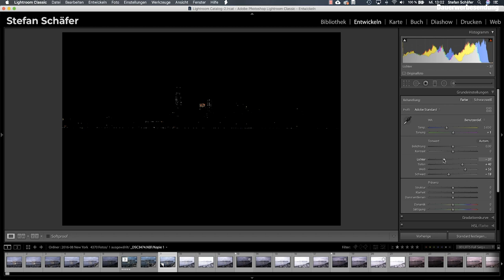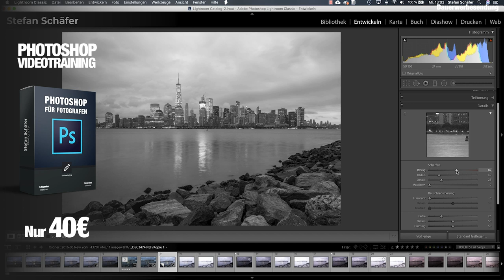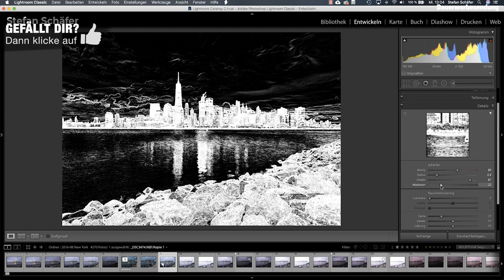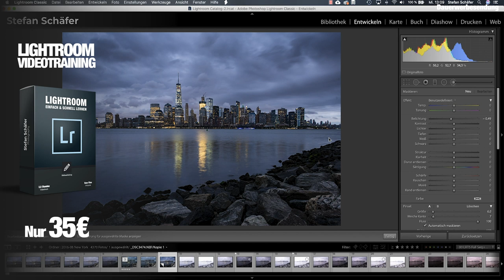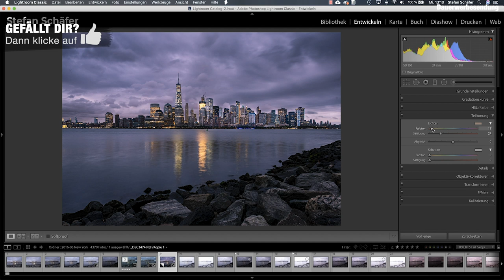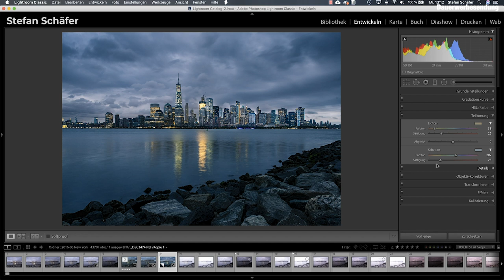Die ALT / OPTION TASTE in Lightroom RICHTIG NUTZEN!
In dem heutigen Video zeige ich dir, wie du die Alt/Options-Taste in Lightroom einsetzen kannst, um noch mehr Möglichkeiten zu bekommen!